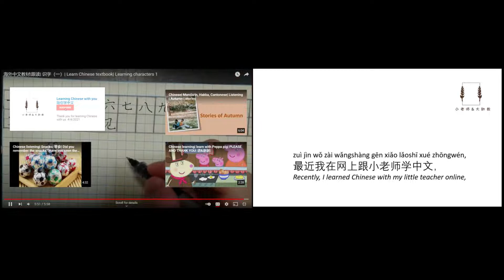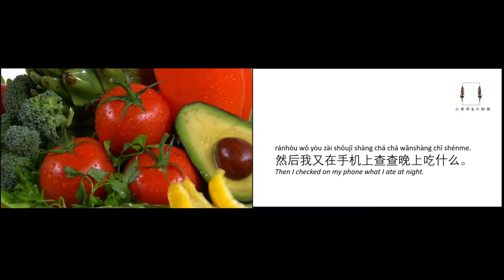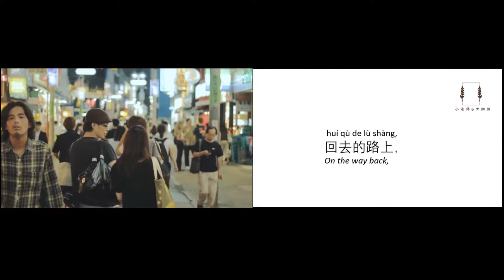Learn Chinese with stories| 理发的故事| Listening| Speaking| 听说故事学中文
Learn Chinese with stories 听说故事学中文